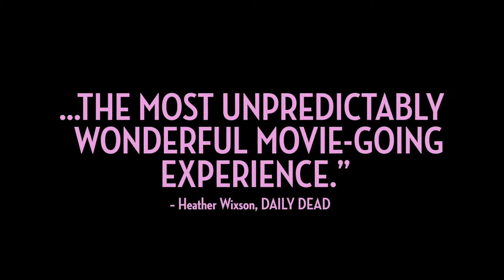Trailer de Like Me (HD)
Trailer de Like Me, por Robert Mockler.